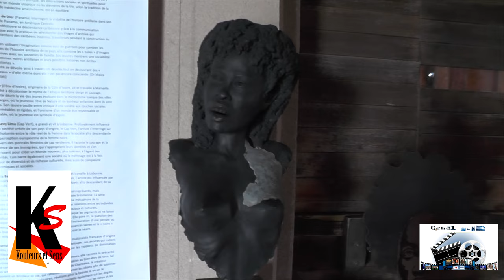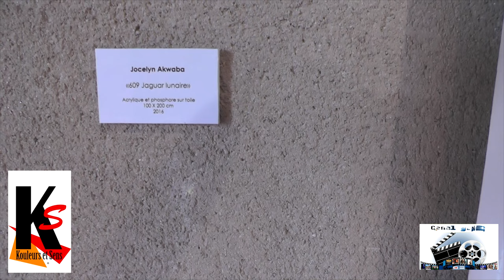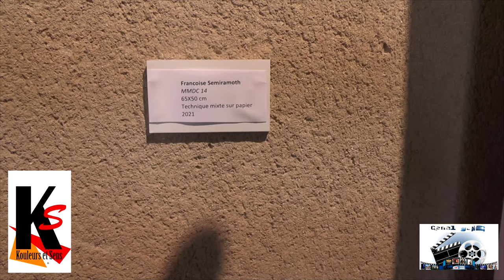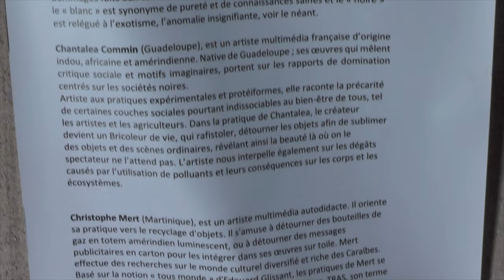Canal gnet.com PRESENTE EXPOSITION IMMACULEE ? Fort Fleur d’épée Le Gosier Guadeloupe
Canal gnet.com PRESENTE  EXPOSITION IMMACULEE ?  Fort Fleur d’épée Le Gosier Guadeloupe Présentée par Mr et Mme THARSIS Animée par Viviane avec la participation de Nathalie et Jean Claude Vidéo produite par Romy MIREFLEUR